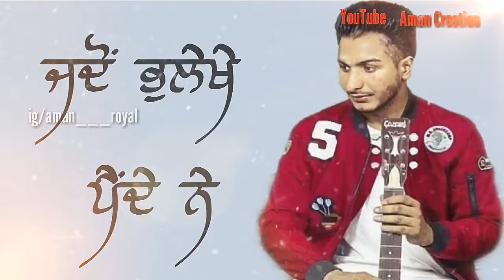Punjabi sad song 💔 || Jandi Jandi Seera buttar || What's app Status